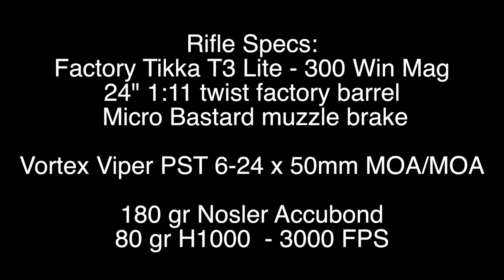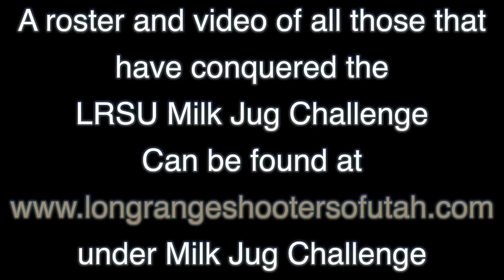Tikka T3 Lite 300 Win Mag vs Milk Jug 1200 yards w Target Cam Slow Mo Jerry S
Rules of the Challenge:
1. LRSU official & another witness as spotters.
2. 10 shots total are allowed. Shooter has no more than 10 mins to prep & shoot once their name is called.
3. Must be captured on LRSU video & posted to LRSU channel.
4. Shooter must complete the 1000 yard challenge before moving on to the 1200, 1500 and 1760.
5. Shooter may make up to three attempts per day with no less than 30 minutes between attempts.
6. Successful shooters receive a LRSU a Milk Jug Challenge Decal for each challenge completed. Complete the 1000,1200 & 1500 yard challenges is a LRSU Slam & the shooter will receive an LRSU MJC Slam T-shirt. Complete the 1760 yard challenge also for a grand slam and LRSU Grand Slam Hoodie. (Subject to change)